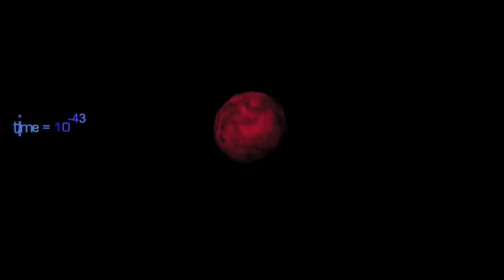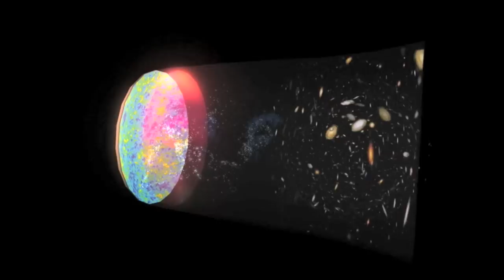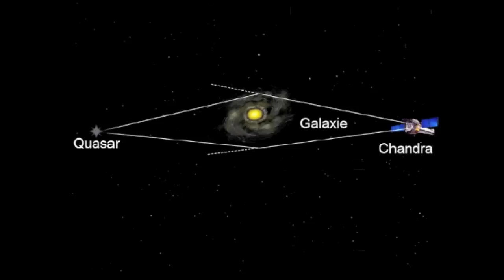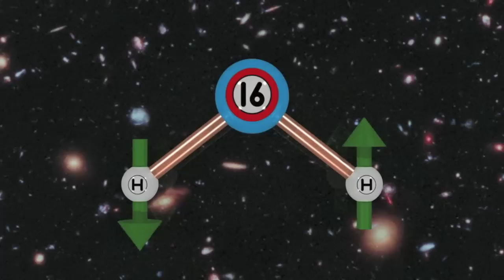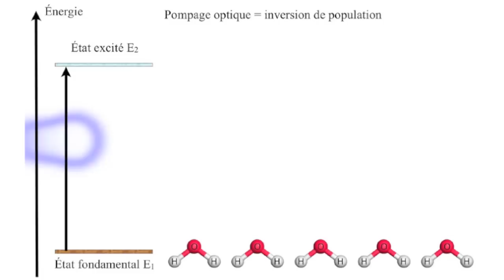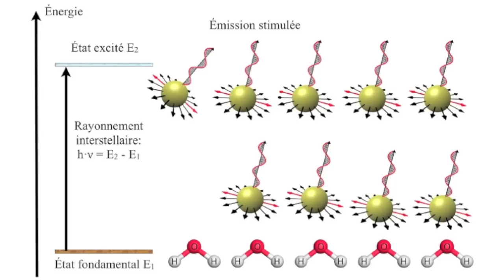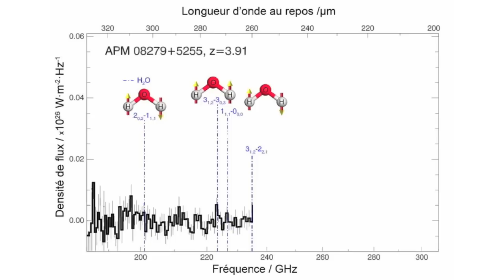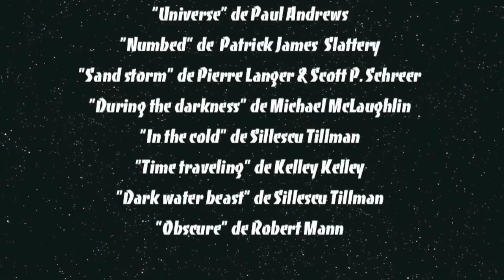L'eau aux confins de l'univers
👉 L’Institut Marc Henry a été créé par ses enfants pour perdurer sa mémoire et continuer ses recherches.

Cette vidéo montre le dynamisation de l'eau à une échelle cosmique via de gigantesques vortex lumineux extraordinairement vieux appelés «quasars» qui s'étalent sur plus de six millions de milliards de kilomètres et hébergent en leur sein des trous noirs supermassifs à l'origine de ces vortex de matière. La vidéo est inspirée de travaux de chercheurs américains du Caltech Institute à Pasadena (Californie, USA) publiés en juillet 2011 dans une revue d'astrophysique. La publication est intitulée «Spectre de la vapeur d'eau d'APM 08278+5255: chauffage aux rayons X et pompage infrarouge sur une échelle de plusieurs centaines de parsecs» (1 parsec = 30857 milliards de km) [1]. La quantité d'eau dynamisée par ce trou noir est en effet colossale et correspond à 36 000 milliards de fois la masse de tous les océans de la terre réunis. Dommage que l'eau soit engloutie et perdue à jamais après dynamisation... Plus sérieusement, ceci nous montre que même lorsque l'univers était un bébé âgé de seulement 1,6 milliards d'années (il en a 13,4 actuellement), l'eau existait déjà sous sa forme terrestre formée via l'association de deux noyaux contenant chacun un proton avec un noyau contenant 8 protons, stabilisée par dix électrons. Sachant que ce quasar émet moult rayons X et ultra-violets, cela démontre l'extraordinaire stabilité de cette molécule qui ne peut être détruite qu'après avoir été avalée par un trou noir auquel aucune matière ni aucune lumière ne résiste. Le rôle de l'eau autour de ces quasars est pour aider le monoxyde de carbone CO à réguler la température de ces monstres capables d'avaler une galaxie toute entière... De la même manière que l'eau des océans régule la température de notre bonne vieille Terre, l'eau régule aussi la température à une échelle cosmique... Pour détecter l'eau à des distances aussi lointaines, il a fallu écouter son babillage grâce aux ondes électromagnétiques millimétriques (gamme des microöndes) émises lorsque les molécules d'eau «ortho» ou «para» virevoltent autour de leur centre de masse. Ceci a été rendu possible par la conjonction de deux facteurs: un rapprochement apparent du quasar grâce à un effet de lentille gravitationnelle induit par un cluster de galaxies situés entre le quasar et la Terre et une amplification des ondes millimétriques émise par l'eau par effet MASER. Sur un plan pratique, les mesures ont été réalisées à plus de 4 000 m d'altitude sur le mont Maunea Kea à Hawai'i en  accumulant les observations de 13 nuitées d'écoute du ciel entre le 23 mars 2008 et le 7 février 2009. Un réseau de quinze antennes appartenant au Caltech Submillimeter Observatory (CSO) fut employé de manière à pouvoir détecter les signaux extrêmement faibles émis par ces molécules tournoyant, à des vitesses vertigineuses de plusieurs centaines de kilomètres par seconde, autour d'un astre noir situé aux confins de l'univers. En conclusion, l'eau se trouve impliquée dans tous les actes de naissance quels qu'ils soient, y compris ceux qui permettent l'accouchement de ces trous noirs monstrueux bien ingrats puisqu'ils vont engloutir sans vergogne leur mère nourricière afin de survivre. Évidemment, plus l'être à accoucher est gros, plus la quantité d'eau est importante. Avant cette étude d'autres quasars entourés de vapeur d'eau avaient été détectés, mais APM 08278+5255 est vraiment l'objet le plus âgé et le plus monstrueux de cette famille d'objets célestes [1,2]. Parmi les autres quasars contenant de l'eau, on peut citer: MGJ 0414+0534 [3], SDSSJ 0804+3607 [4] et B 0218+357 [5].

Références:
[1] C. M. Bradford, A. D. Bollato, P. R. Maloney, J. E. Aguirre, J. J. Bock, J. Glenn, J. Kamenetzsky, R. Lupu, H. Matsuhara, E. J. Murphy, B. J. Naylor, H. T. Nguyen, K. Scott & J. Zmuidzinas, «The water vapor spectrum fo APM 08279+5255: X-ray heating and infrared pumping over hundreds of parsecs», Astrophys. J. Lett., 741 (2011) L37.
[2] P. P. van der Werf, A. B. Alba, M. Spaans, A. F. Loenen, M. Meijerink, D. A. Riechers, P. Cox, A. Weiss & F. Walter, «Water vapor emission reveals a highly obscured star-forming nuclear region in the QSO host galaxy APM 08279+5255», Astrophys. J. Lett., 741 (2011) L38.
[3] C. M. V. Impellizen, J. P. McKean, P. Castangia, A. L. Roy, C. Henkel, A. Brunthaler & O. Wucknitz, «A gravitationally lensed water maser in the early universe», Nature, 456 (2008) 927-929.
[4] R. Barvainis & A. Antonucci, «Extremely luminous water vapor emission from atype 2 quasar at redshift z = 0,66», Astrophys. J., 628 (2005) L89-L91.
[5] F. Combes & T. Wiklind, «Detection of water at z = 0.685 towards B0218+357», Astrophys. J., 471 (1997) L79-L82.